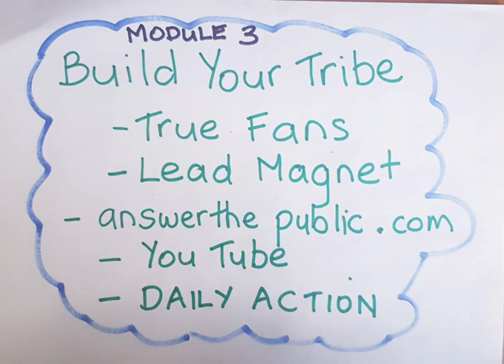Fiona | Ka Hao Learnings - Week 3, 2nd Video